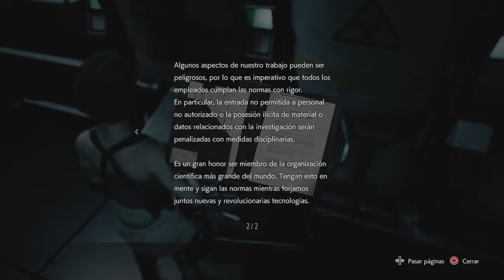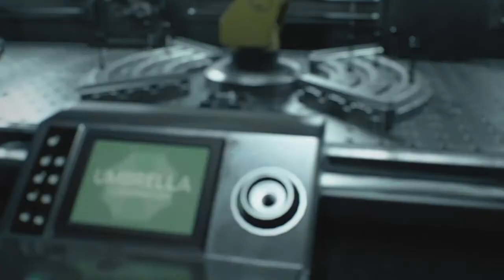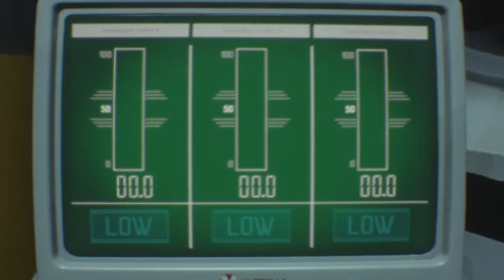RESIDENT EVIL 3_Remake Consigue la Vacuna capítulo 13 GAMEPLAY en español ps4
Resident Evil 3: Nemesis —cuyo título original es Biohazard 3: Last Escape (バイオハザード3　ラストエスケープ Baiohazādo Surī Rasuto Esukēpu?)1​2​9​ es un videojuego de acción-aventura del estilo survival horror desarrollado y distribuido por Capcom.10​ La entrega, precedida por Resident Evil 2, es el tercer título de la franquicia. Capcom la lanzó principalmente para PlayStation el 22 de septiembre de 1999 en Japón, el 11 de noviembre de 1999 en Norteamérica y el 21 de febrero de 2000 en Europa.3​2​ Posteriormente se lanzó una versión para Microsoft Windows el 16 de junio de 2000 en el país nipón, el 24 de noviembre de 2000 en el continente europeo y el 16 de abril de 2001 en América del Norte.4​ Después tuvo una versión para Sega Dreamcast siendo un port directo de la versión de Microsoft Windows mejorando algunos aspectos básicos el 16 de noviembre de 2000 en Japón, un día más tarde en los Estados Unidos y el 22 de diciembre del mismo año en Asia.5​ GameCube contó con una versión el 14 de enero de 2003 en Norteamérica, el 23 de enero de 2003 en Japón y el 30 de mayo de 2003 en Oceanía.6​ Además está disponible otra versión que puede ser descargada desde la tienda en línea PlayStation Store para ser jugada en PlayStation 3 y PlayStation Portable, Recientemente en 2013 en PlayStation Vita.8​11​

La historia se divide en dos mitades; la primera discurre durante las primeras horas del brote del virus T en Raccoon City situándose 24 horas antes de los acontecimientos ocurridos en Resident Evil 2 y la última toma lugar dos días después de dichos sucesos. La protagonista Jill Valentine, quien sobrevivió al desastre viral de la mansión Spencer de la primera entrega, deberá escapar de la ciudad antes de que el gobierno de los Estados Unidos decida erradicarla junto con su población infectada por medio de un misil nuclear, pero lo que no sabe es que la corporación Umbrella ha creado un arma biológica programada especialmente para eliminar a todos los miembros restantes de S.T.A.R.S. Jill deberá sobrevivir de los peligros que le acechan en su próximo escape.12​ Al igual que en otras ediciones de la serie, el videojuego es de acción-aventura del estilo survival horror.10​ El ambiente cerrado y lineal se sigue manteniendo al igual que otros títulos de la franquicia, debido a que cada escenario está ubicado en Raccoon City, lugar donde el virus comienza a expandirse.1​ Su sistema de juego permanece intacto y fiel a sus antecesores, el uso del baúl para guardar objetos y otras características de los mismos están presentes; por otro lado, incluye la selección en vivo que le permite al jugador elegir una de dos opciones que modifican la trama, y el agregado de diversos objetos explosivos ubicados en múltiples escenarios para exterminar varios enemigos con un solo estallido.1​ Resident Evil 3: Nemesis posee una nueva modalidad llamada The Mercenaries – Operation Mad Jackal, ésta ofrece una nueva aventura la que dificulta la supervivencia del personaje con el cual elija para jugar
El 28 de septiembre de 1998, Raccoon City se ha transformado en una ciudad zombi,25​ luego de que las advertencias de los sobrevivientes del incidente de la mansión Spencer no fueran escuchadas ni tomadas en cuenta. Lentamente una extraña enfermedad de la piel con tendencia caníbal se propaga por la ciudad, lo que vuelve a casi toda su población en muertos vivientes.26​ Con la policía de la ciudad incapaz de hacer frente a la crisis y el UBCS (Umbrella Biohazard Countermeasure Service, en español, Servicio de Contramedidas de Riesgos Biológicos de Umbrella), unidad mercenaria privada de la corporación Umbrella, enviada para el rescate de civiles y personal clave de la compañía, casi destruida por completo debido a la incapacidad de contrarrestar a las hordas de no-muertos, así como de animales que resultaron infectados por el virus-T, responsable de la epidemia en la ciudad, Jill Valentine comienza su escape de Raccoon City, al salir de su apartamento por medio de una explosión aparecen los zombies y Jill escapa hacia un almacén cercano donde se refugia y pasa un día (hacia el 29 de septiembre). Ahí encuentra a un hombre quien no quiere salir del almacén por el temor de que los zombies lo atrapen y lo devoren, igual como lo hicieron con su hija y se encierra en una caja de mercancía, entonces Jill encuentra un mapa de la ciudad y sale del almacén. Durante su huida se topa con Brad Vickers, piloto de helicóptero de S.T.A.R.S, que le advierte que algo está persiguiendo a los miembros de su unidad y que ambos morirán. Al llegar al departamento de policía, Jill se reecuentra con Brad, quien antes de que pudiera decir algo, es asesinado por un monstruo humanoide llamado Nemesis, la más avanzada y recientemente desarrollada arma biológica de Umbrella.